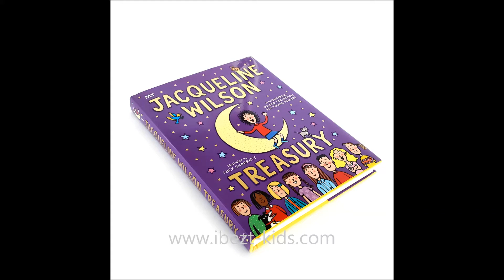My Jacqueline Wilson Treasury